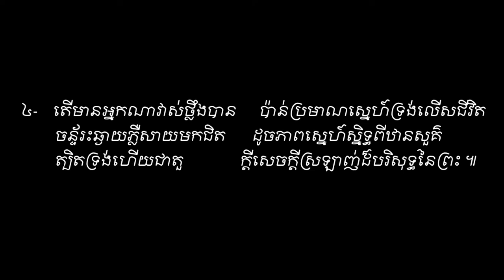Oh the Love of God. Sound Vol # 32 ឱសេចក្តីស្រឡាញ់របស់ព្រះ ។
ទំនុកខ្មែរបរិសុទ្ធ (សាច់ភ្លេង) Vol # 32 ឱសេចក្តីស្រឡាញ់របស់ព្រះ ។